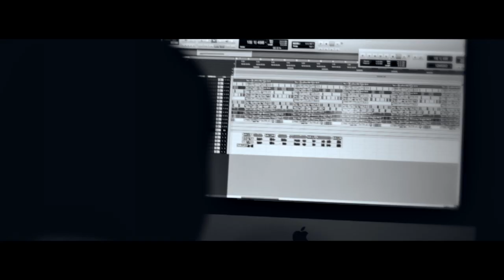Natasha Mosley and Zaytoven - Face In The Pillow Studio Session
Follow Natasha Mosley on Instagram and Twitter: @NatashaMosley

Filmed and Edited by Dre Cannonz